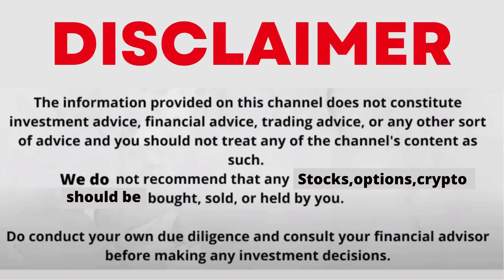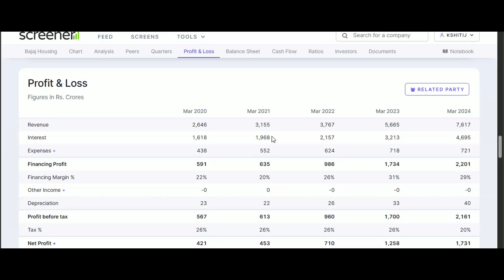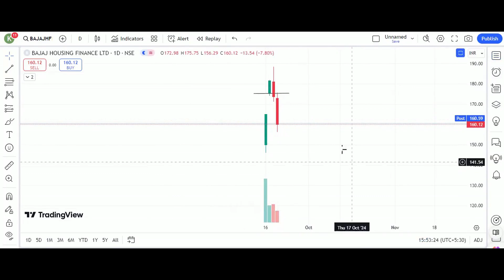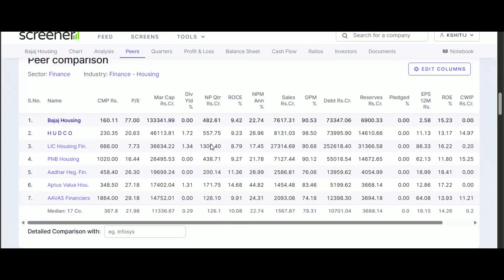SHOULD YOU HOLD BAJAJ HOUSING OR SELL NOW? BAJAJ HOUSING SHARE FUNDAMENTAL & TECHNICAL ANALYSIS